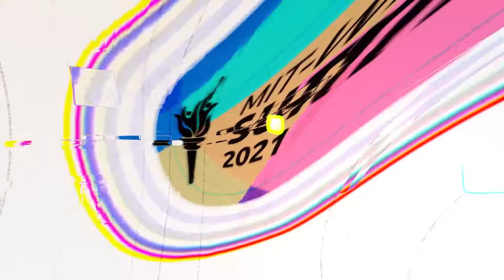MIT WPU SUMMIT 2021 - Official After movie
MIT-WPU Summit started in the year 2004 with the participation of just 20 colleges of Pune.
Witness glimpses of the 15th Edition of SUMMIT conducted over 16 sports from 18th to 22nd December 2021.

Video by: MIT-WPU Shutterbugs (The official Photography Club of MITWPU)

Editors
Muteeb Bhat
Ujjwal Bardeo